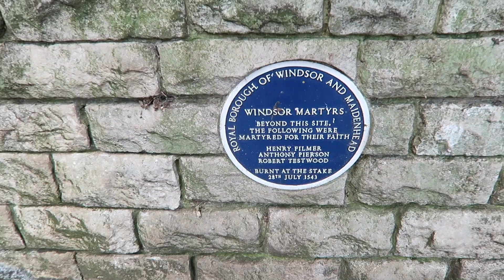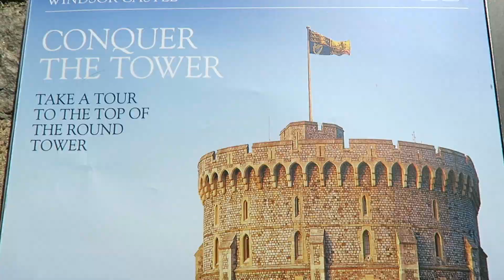WINDSOR Unite Kingdom| Resedinta official a reginei Elizabeth|Sunamith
Castelul Windsor , England este una din resedinta oficiala a reginei Elizabeth.Noi  am fost  in Windsor la picnic,si  “la plimbare”.Asa ca v-am luat cu noi sa va aratam si voua Windsor,daca nu ati avut ocazia sa il vedeti!

Pentre a vedea intreg clipul puteti accesa si canalul nostru de youtube  in engleza aici:

x
Va pup
Sunamith